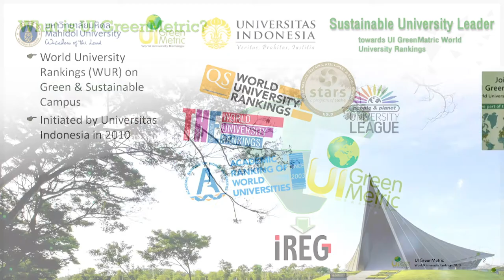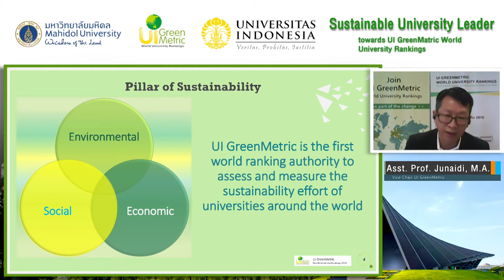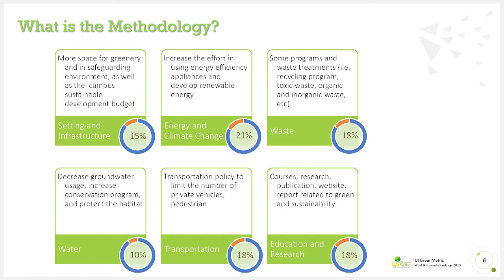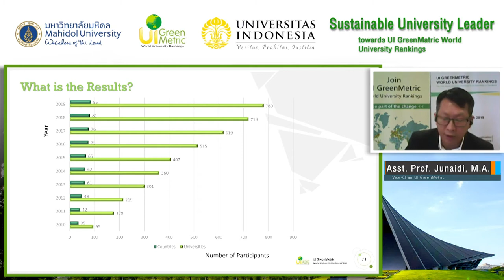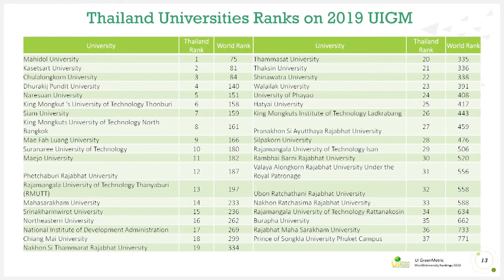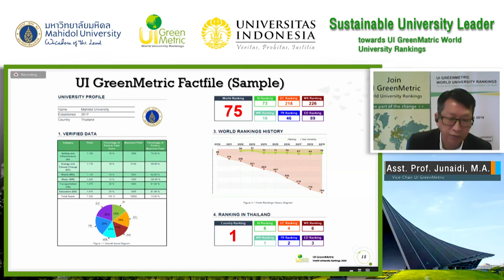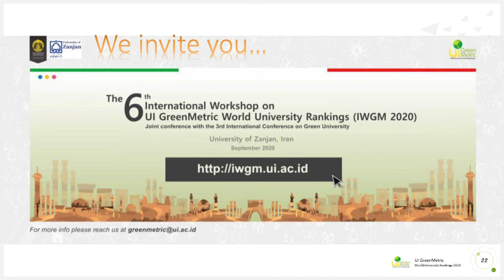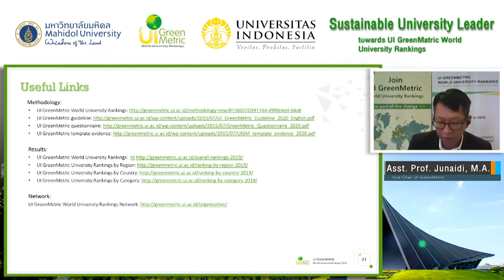Introduction about UI GreenMatric and Network by Asst. Prof. Junaidi, M.A.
National Webinar on UI GreenMatric World University Rankings for University in Thailand.
Sustainable University Leader Towards UI GreenMetric World University Rankings.
Introduction about UI GreenMatric and Network by Asst. Prof. Junaidi, M.A. Vice-Chair UI GreenMetric